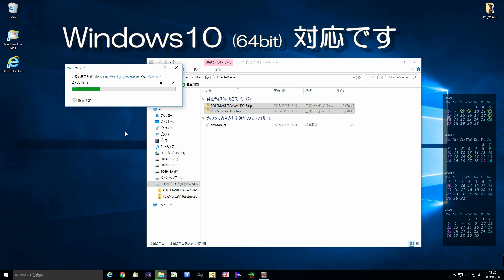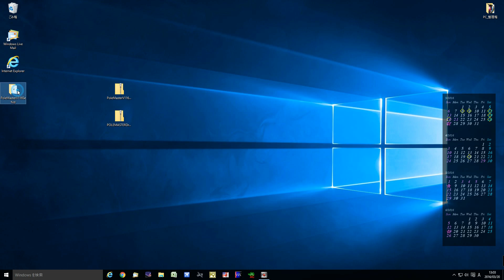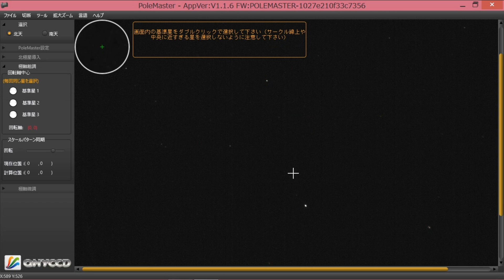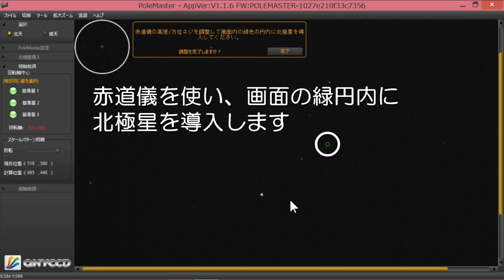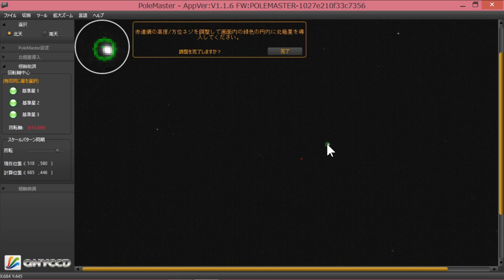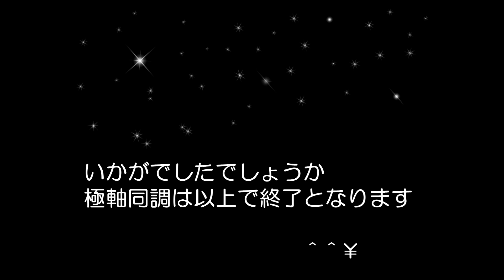ポーラマスターのセット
天体望遠鏡の向きを北極星で合わせる１例です。
今まで大変だった極軸合わせも、デジタル化で慣れてしまえば５分以内の高精度設定をできる・・と思います。
愛用望遠鏡では極軸のスケールパターンも過去のもので、PoleMasterを使用することで現役復活です。。。　　＾＾￥

[BGM]
・alihandal_firefly     ( by Corel Corp )
・SP－M11                  ( by Corel Corp )
・ama                               ( by 2tom )